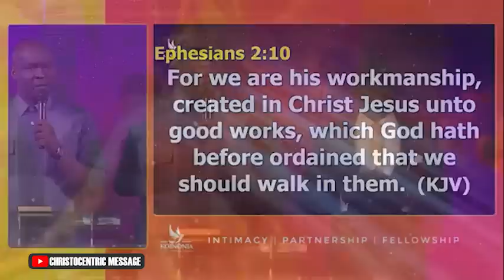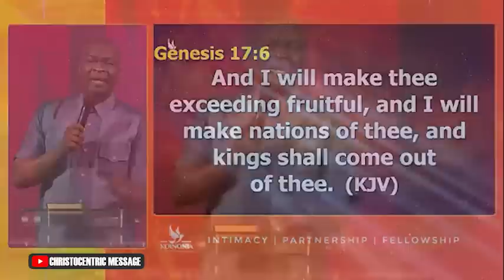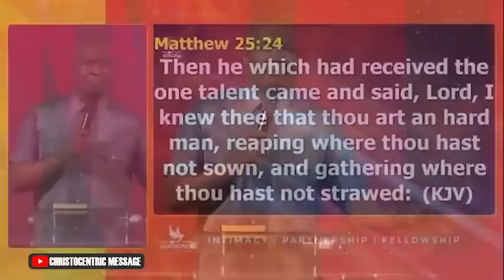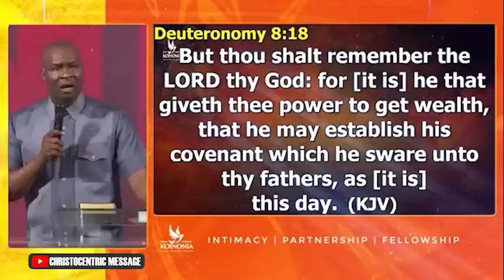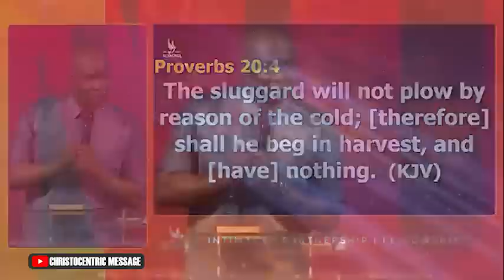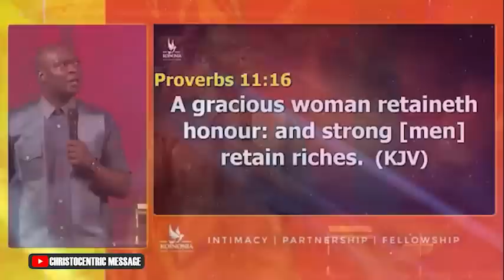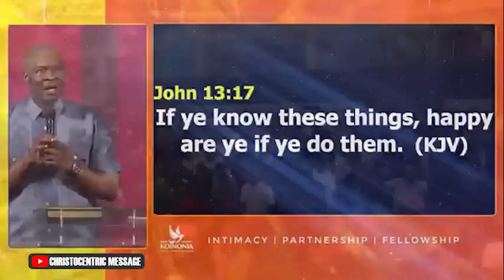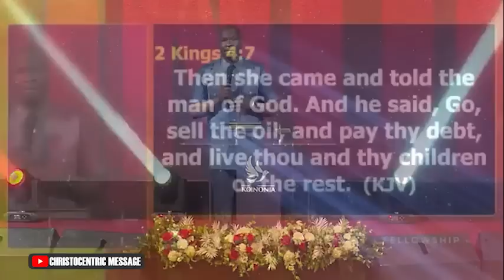[Full Sermon] FREEDOM FROM FINANCIAL CAPTIVITY with Apostle Joshua Selman || Koinonia Global